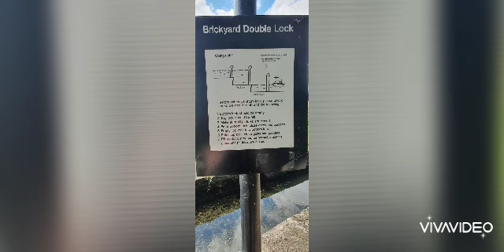Shireoak canal from near Worksop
A few picture of the days short walk down the shireoak canal